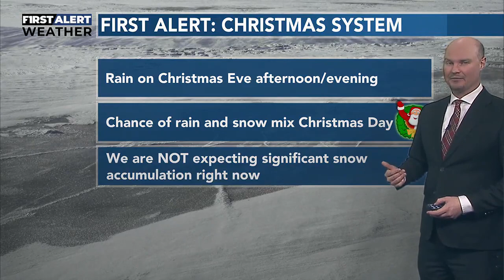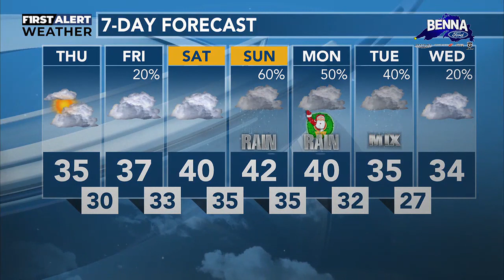DECEMBER 20, PM WEATHER